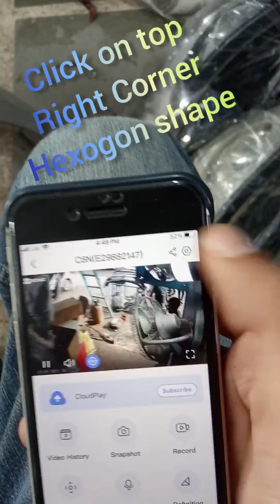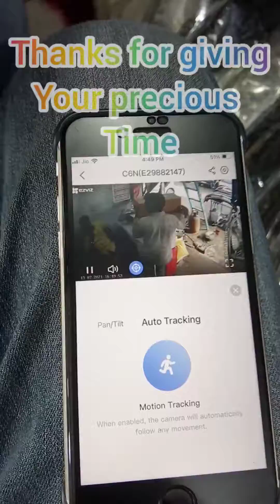Ezviz Wireless Camera. How to Flip Image & How to active Auto Tracking / Auto Motion.